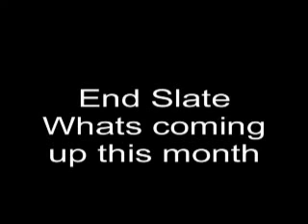Promo for MP3's on Connections